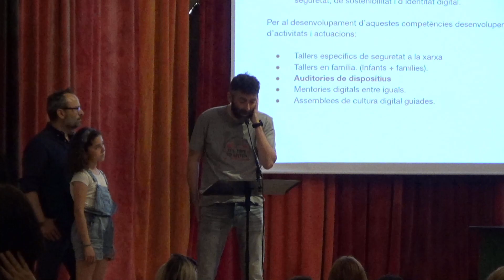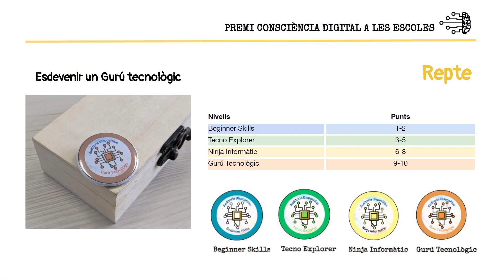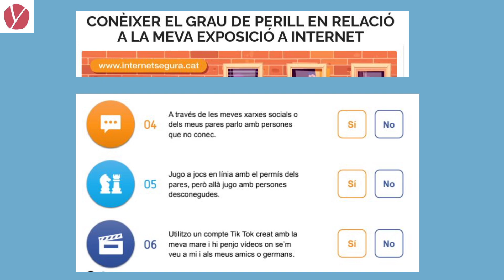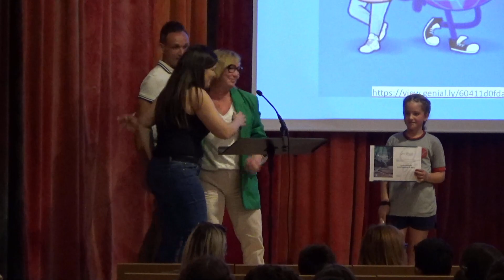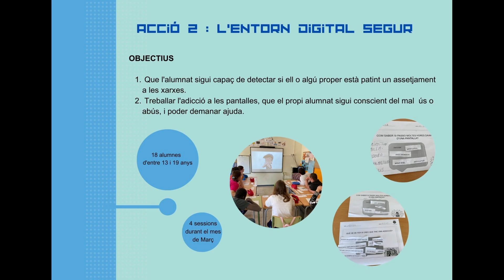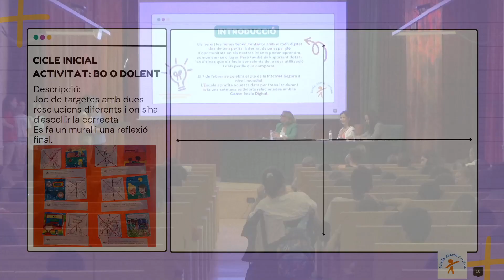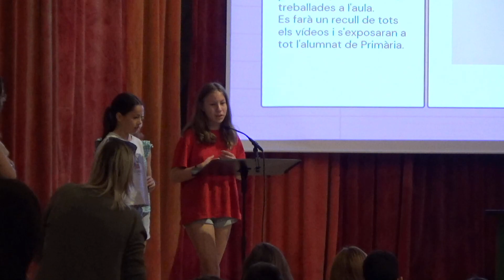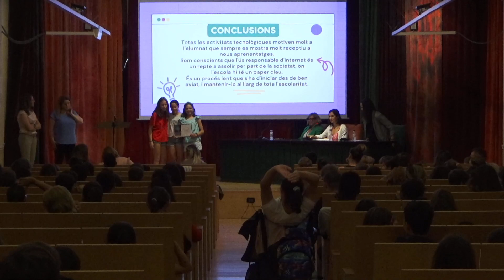1a Edició del «Premi Consciència Digital a les Escoles» - Fundació Jara Barceló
La Fundació Jara Barceló va atorgar, el passat dimarts 30 de maig a la Sala d’actes del Centre de Lectura, els Premis Consciència Digital a les Escoles creats per tal d’incentivar als centres de primària a realitzar accions destinades a que els nens i nenes siguin conscients dels riscos i l’impacte que tenen les noves tecnologies i les xarxes socials en el seu desenvolupament cognitiu, emocional i psicosocial.

El jurat, format per la psiquiatra infanto-juvenil i coordinadora de la Unitat de referència de psiquiatria infanto-juvenil i TCA de la província de Tarragona, Núria Manzanares, la directora del Centre de Recursos Pedagògics Reus i Baix Camp, Francesca Segarra, la presidenta de l’associació No al acoso escolar, Carmen Cabestany i la presidenta de la Fundació Jara Barceló, Magda Barceló, va lliurar el 1r. Premi a l’escola Maria Cortina, dos 2n. Premis a l’escola d’educació especial CEE Font del Lleó i Lycée Français Internacional de Reus, i un accèssit a l’escola Dr. Alberich i Casas.